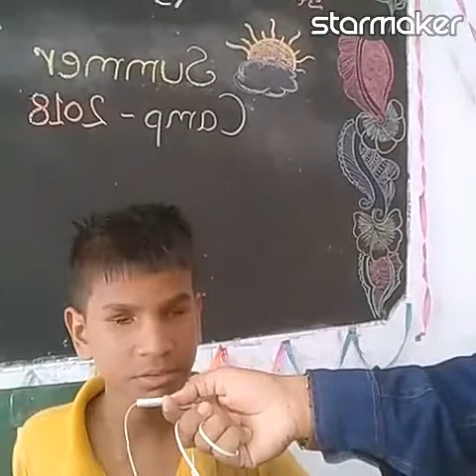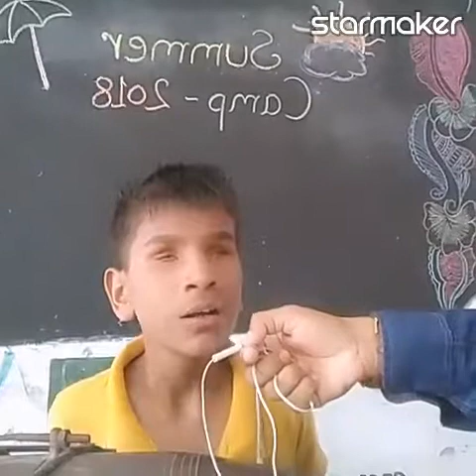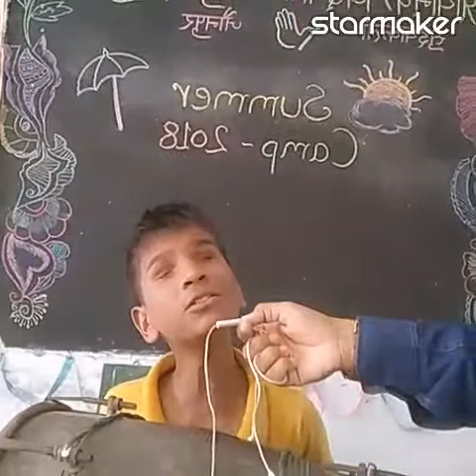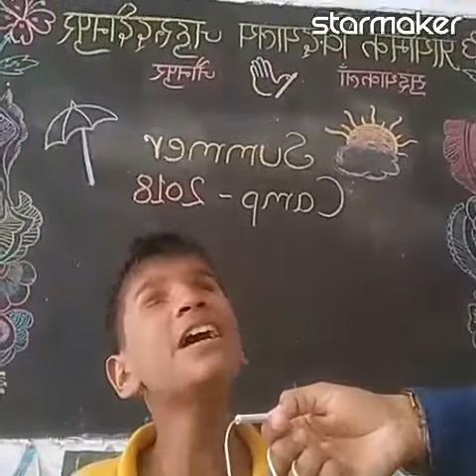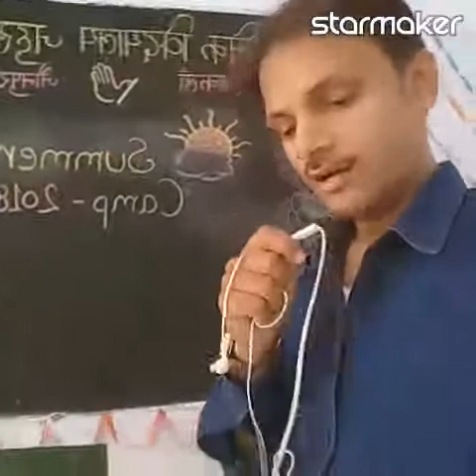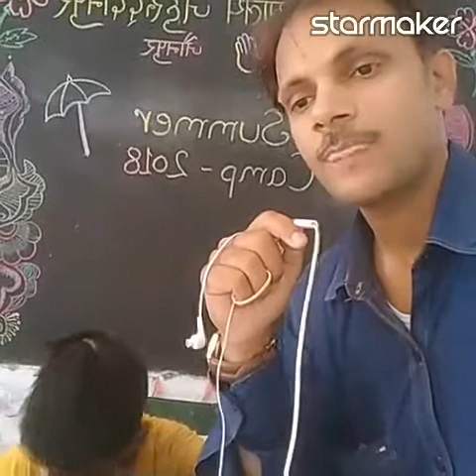समय का पहिया (Amit Gupta)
🚂🚃🚃मुम्बई से आया मेरा दोस्त💐🎙🎶🎶

प्रा०वि० जहुरुद्दीनपुर के गाँव के ही एक परिवार में पिछले 2 दिन से ये मेहमान मुम्बई से आये हैं। कल ये विद्यालय आये तो सहमे हुए थे मगर विद्यालय के मस्ती में, ये भी बहुत जल्दी रम गये और आज उत्साह बढ़ाते हुए हम ने सभी को संगीत का एक चैलेंज रखा की हम शिक्षकों को कौन हराएगा? हमने टीम बनाई और प्रयास था कि बच्चों में जीतने का जज़्बा पैदा हो। आख़िरकार जिसके लिए हम ने ये सब योजना बनायी थी उस बच्चे के पास जब अवसर आया जो की ऐसा लग रहा था कि वो भी इसी का इंतज़ार कर रहे थे।
और जब इस पंछी ने पंख फैलाये तो सारा आसमान ढक लिया।
हम सब इसके इस प्रतिभा के क़ायल हो गए।

[shivamstalent] sang Free Style! really well! Check out this great cover they made!